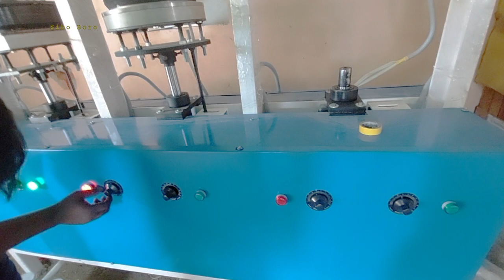Areca Leaf Plate Making Machine at Kokrajhar (BTR), Assam, India|| Small Business Idea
Arecanut Leaf Plate Making Machine installed at Technology Incubation Centre, Bodoland University, Kokrajhar, Assam, India for entrepreneurship skill development.